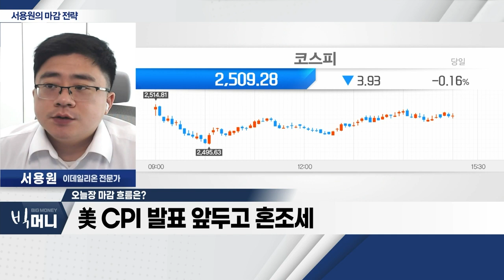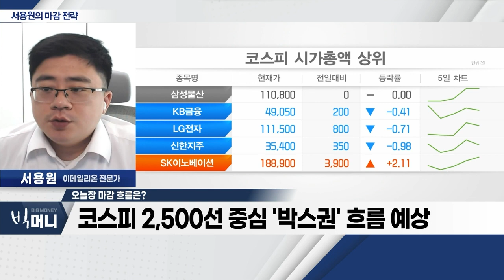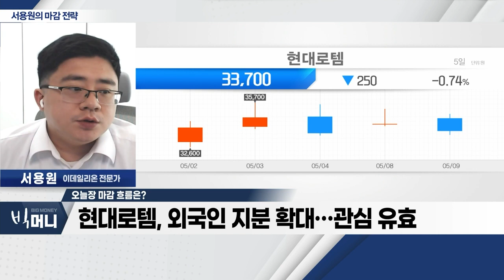美 CPI 발표 앞두고 혼조세_서용원 마감 전략 (20230509)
- 美 CPI 발표 앞두고 혼조세
- 2차전지 조정 VS 바이오ㆍ인플레이션 관련주 상승
- 코스피 2,500선 중심 '박스권' 흐름 예상
- 현대로템, 외국인 지분 확대… 관심 유효